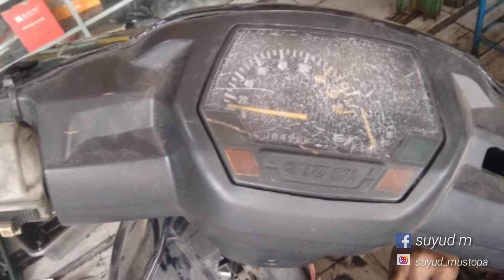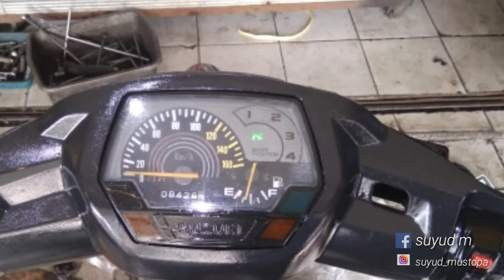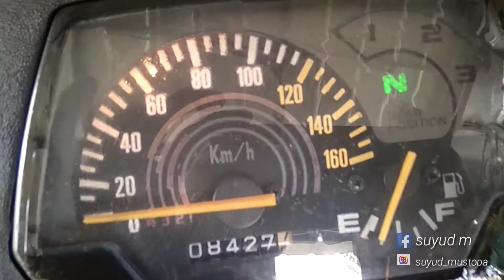terinspirasi kisah - restorasi motor shogun ariel noah, kisah nya hampir mirip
hai..kali ini saya coba restorasi shogun 110 atau shogun kebo...
restorasi shogun ini adalah modal alakadar nya..yang penting bening dan bersih..terutama semua fitur fungsi normal..seperti starter,sein,klakson dan lain lain..
motor shogun ini adalah milik konsumen saya..motor ini katanya di pakai oleh bliau sekolah sampai turun temurun ke anak nya yang sekarang udah bekerja..lantas motor shogun ini pun tak di pakai udah lama..kisah nya mirip dengan mortor milik nya ariel noah kan bro...secara saya adalah subcriber nya juga..hee..
ok bro video ini hanya hiburan aja ya..

tonton juga video restorasi lain nya di sini..

berteman dengan fb saya di

halaman FB ku: SUYUD MS

ok terima kasih jangan lupa like_________share________subcribe______ok

saya doa kan senantiasa tercapai niat dan cita cita nya.amin..

asalamuapaikum..